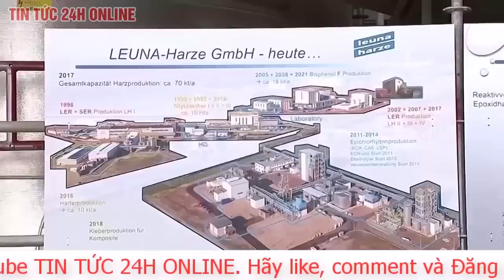Tổng Hợp Tin Quốc tế mới nhất 29/12: Nga lập kế hoạch mới chặn dòng vũ khí phương Tây vào Ukraine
Theo kế hoạch mới này, các tuyến đường sắt, cầu, đường hầm ở Ukraine sẽ trở thành các mục tiêu tập kích của Nga.
Trả lời phỏng vấn trên truyền hình hôm 28/12, Ngoại trưởng Nga Sergei Lavrov cho biết, giới chuyên gia quân sự nước này đang lên kế hoạch mới nhằm làm gián đoạn dòng vũ khí phương Tây chảy vào Ukraine.

"Chúng tôi nhận thấy Ukraine đang nhận ngày càng nhiều vũ khí hiện đại hơn từ phương Tây... Tôi tin rằng giới chuyên gia quân sự Nga sẽ đưa ra các quyết định chuyên nghiệp để gây khó khăn cho vận chuyển này hoặc lý tưởng hơn là ngăn chặn hoàn toàn", ông Lavrov nói.

Nhà ngoại giao Nga cho biết thêm, theo các kế hoạch mới, đường sắt, cầu, đường hầm của Ukraine có thể trở thành mục tiêu tập kích.

Theo ông Lavrov, các cuộc tập kích diện rộng của Nga từ đầu tháng 10 nhằm vào hạ tầng Ukraine như mạng lưới điện đã gây khó khăn hơn cho hoạt động vận chuyển vũ khí của phương Tây vào Ukraine.

Ông nói, Nga muốn xung đột nhanh chóng kết thúc, song sẽ "kiên nhẫn" để đạt được các mục tiêu đề ra trong chiến dịch quân sự.

Nga mở "chiến dịch quân sự đặc biệt" ở Ukraine từ ngày 24/2 với tuyên bố nhằm "phi quân sự hóa" và phi phát xít hóa" quốc gia láng giềng. Sau hơn 10 tháng, Nga đã kiểm soát khoảng 15% lãnh thổ của Ukraine. Moscow khẳng định, bất cứ kế hoạch hòa bình nào ở Ukraine cũng phải tính đến thực tế hiện nay liên quan đến 4 vùng ly khai đã sáp nhập vào Nga gồm Kherson, Zaporizhia, Donetsk, Lugansk.

Bình luận về "công thức hòa bình" do Kiev đưa ra, Ngoại trưởng Lavrov cho rằng, đó là dấu hiệu cho thấy Ukraine "chưa sẵn sàng đối thoại".

"Bằng cách đưa ra những ý tưởng và công thức hòa bình, (Tổng thống Ukraine) Zelensky ấp ủ rằng với sự giúp đỡ của phương Tây, Ukraine có thể đạt được các mục tiêu gồm việc chúng tôi rút quân ra khỏi lãnh thổ của Nga ở các vùng Donbass, Crimea, Zaporizhia và Kherson; buộc Nga bồi thường chiến tranh", ông Lavrov cho biết. Ông nhấn mạnh Moscow "sẽ không đàm phán với bất kỳ ai trong những điều kiện như vậy".

Về phía phương Tây, Mỹ và các đồng minh cam kết hỗ trợ đến cùng để giúp Ukraine bảo vệ toàn vẹn lãnh thổ. Các nước này đã cấp hàng chục tỷ USD viện trợ quân sự cho Kiev kể từ khi xung đột Nga - Ukraine nổ ra. Ngoài ra, phương Tây cũng liên tục áp biện pháp trừng phạt nhằm gây sức ép lên Nga.

Moscow cho rằng, Nga đang phải đối đầu với cả NATO ở Ukraine và cảnh báo bất cứ vũ khí nào của phương Tây vào Ukraine đều trở thành mục tiêu phá hủy hoặc tịch thu của Nga.

"Chúng tôi đang phải đối đầu với cả phương Tây do Mỹ - một quốc gia hạt nhân - dẫn dắt", Ngoại trưởng Lavrov bình luận.

Ông nhấn mạnh, cần phải thiết lập các nguyên tắc mới khi Nga quay trở lại hợp tác với phương Tây vì cách tiếp cận trước đây không còn hiệu quả. "Một trong những bài học là nếu và khi chúng tôi quay lại cùng hợp tác với phương Tây, thì điều đó sẽ phải được tiến hành trên cơ sở mới, cách tiếp cận cũ giờ đây không còn thích hợp", Ngoại trưởng Nga nói.

Theo ông, mối quan hệ giữa Nga và Liên minh châu Âu (EU) đang ở mức "thấp nhất" và rằng EU đang bị cuốn vào một cuộc chiến hỗn hợp với Nga.